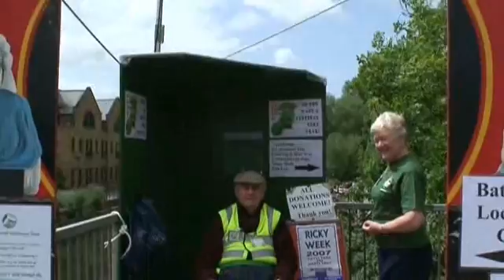Past Events: Canal Festival 19 May 2007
Rickmansworth Canal Festival 19 May 2007. Canal boat movements, Tesco's landing place and a fair in the Aquadrome.